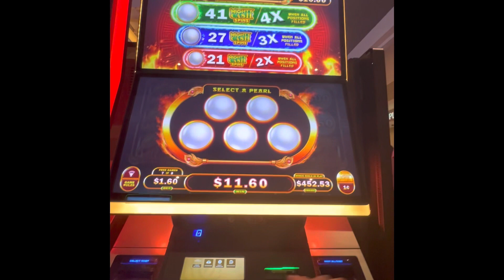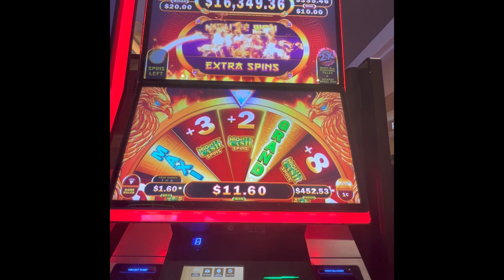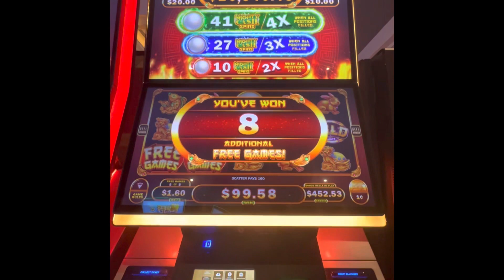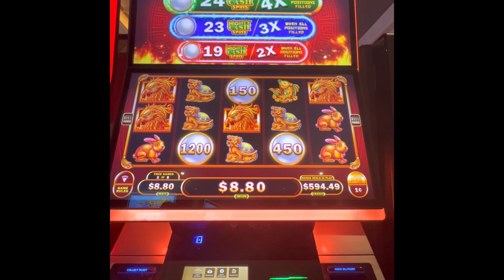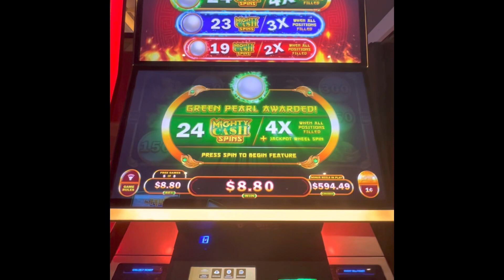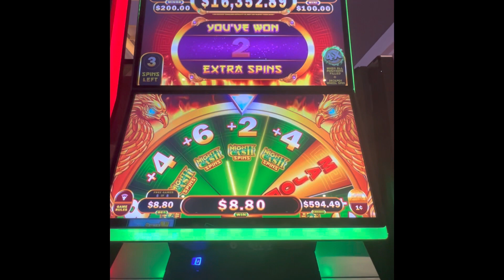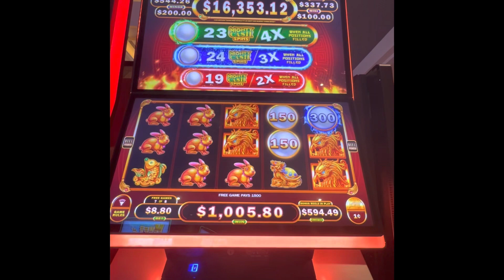Mighty cash spins with bonuses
Hard Rock Tampa!

Play where we play!!!

Merchandise

The Purpose of this channel is not to advise or promote
Gambling. My Intention is to share my Good or Bad experience.
All uploads are the intellectual property of LPS Slot Channel . You do not have permission to